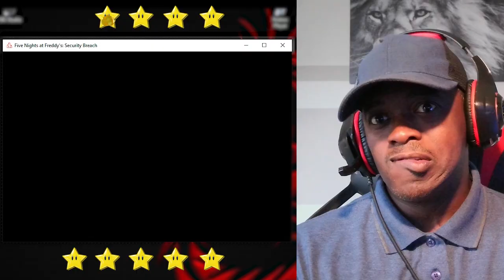I QUIT!! - FNAF Security Breach (PART 5)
FNAF Fan Song - SO COOL!!
Golden Freddy & Glitchtrap Rap Song
   • THESE SONGS ARE 🔥🔥🔥 || Golden Freddy ...